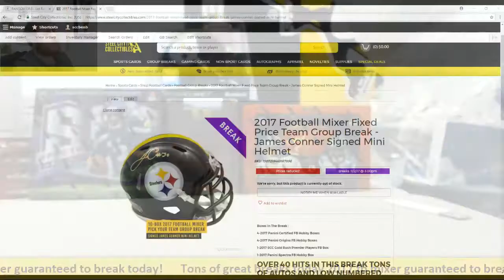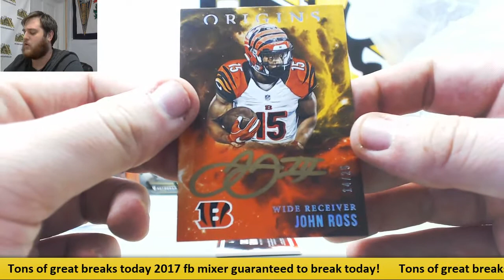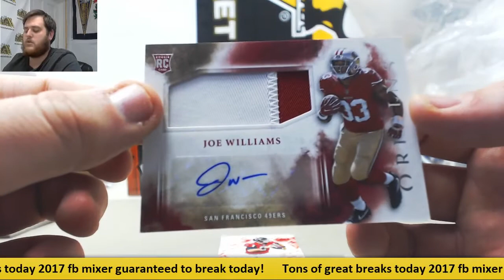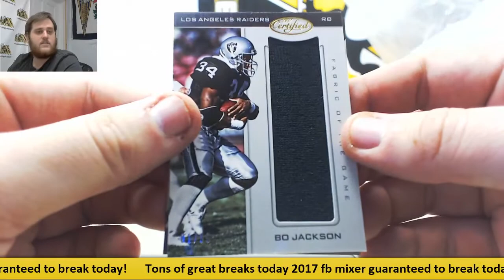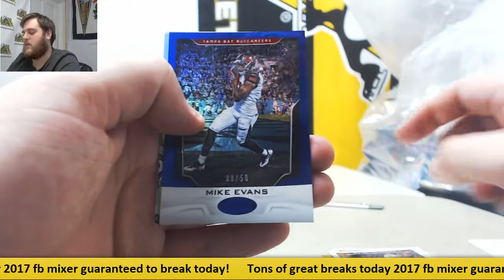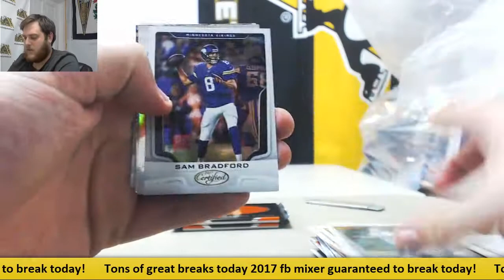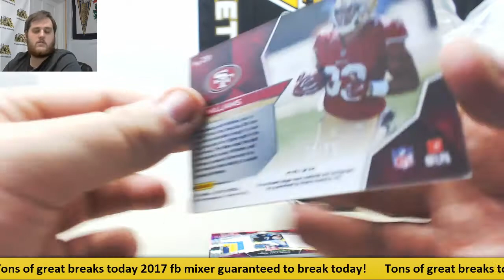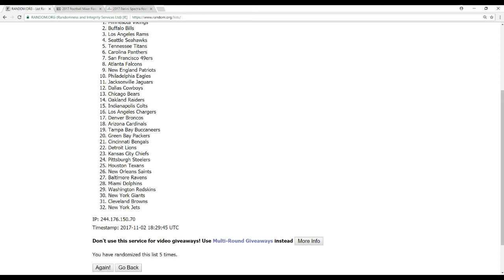2017 Football Mixer Fixed Price Team Group Break - James Conner Signed Mini Helmet